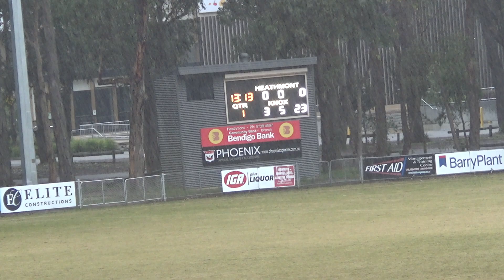H V K 1/4